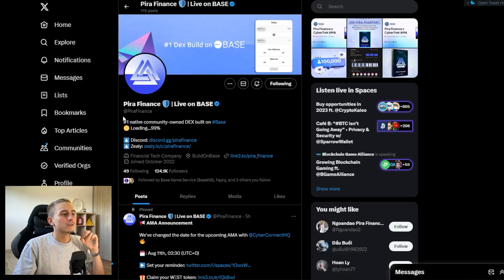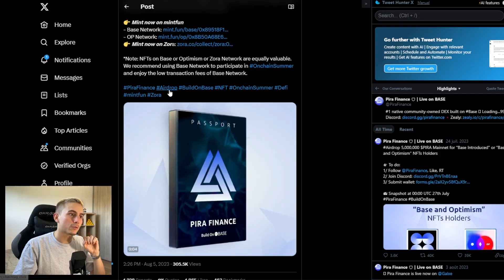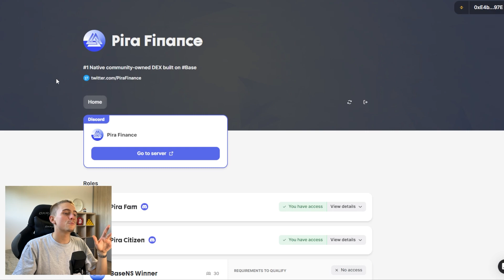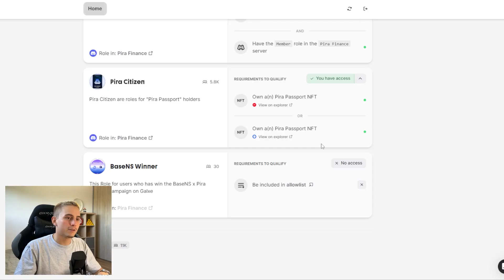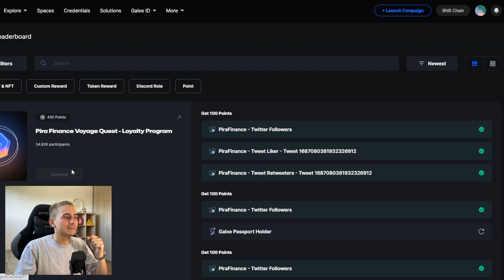🪂 UN GROS AIRDROP CRYPTO ARRIVE SUR BASE (PIRA FINANCE) !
Comment être éligible au airdrop de Pira Finance, l'un des plus gros DEXs sur la blockchain Base (blockchain de CoinBase) !

▬▬▬▬▬▬▬  ME SUIVRE  ▬▬▬▬▬▬▬

▬▬▬▬▬▬▬▬  MOTS-CLÉS  ▬▬▬▬▬▬▬▬

pira finance
airdrop
airdrop pira finance
pira finance airdrop
pira airdrop
airdrop pira
airdrop coinbase
coinbase airdrop
base airdrop
airdrop base
airdrop crypto
crypto airdrop
airdrop crypto 2023
crypto airdrops
airdrops
airdrops base
base airdrops
airdrops coinbase
coinbase airdrops
pira airdrops
airdrops pira
airdrops pira finance
pira finance airdrops
crypto base
base crypto
crypto coinbase
coinbase crypto
bitcoin
ethereum
pira passport
passport pira
nft pira finance
pira finance nft
pira nft
nft pira
pira nfts
nfts pira
nfts pira finance
pira finance nfts
tuto pira finance
pira finance tuto